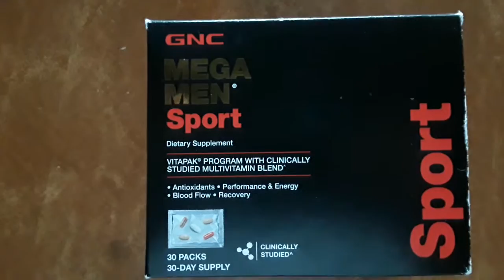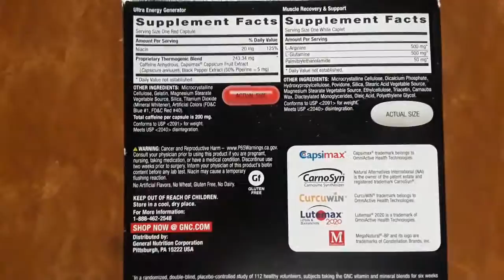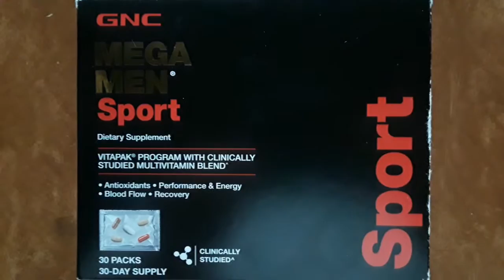GNC Mega Men Sport | My Vitamins Arrived With The Quickness!!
My vitamins arrived!! The pandemic usually fucks everything up, but this time, shit arrived fast as fuck.